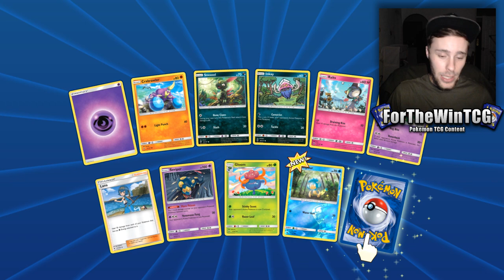What A Pull! - Pack-a-Match #3 - Pokemon TCG Online Gameplay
Ahh the good old Dialga GX Mill Deck, such fun!

I just want to take the time to thanks for your support of my channel. You are the reason why I am so motivated to make my videos and provide you with fresh deck list.

Much Love.